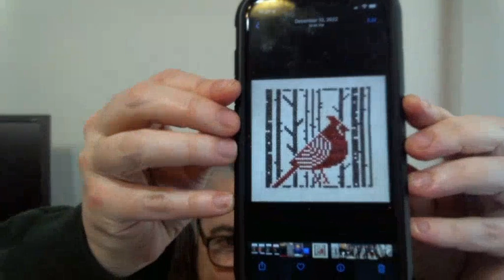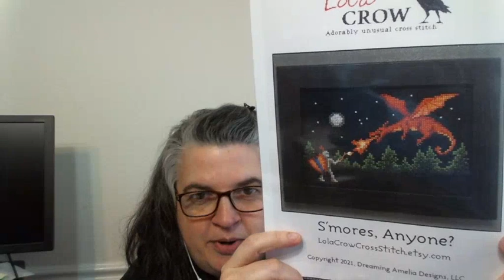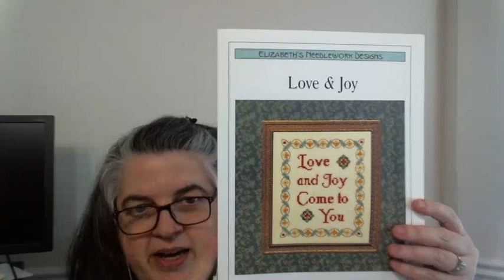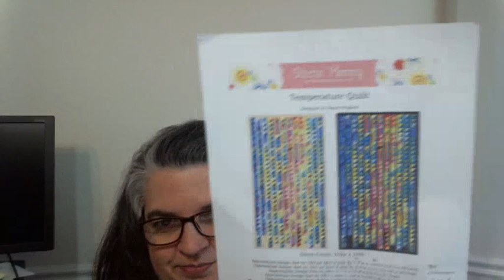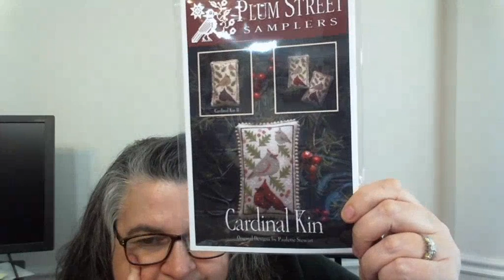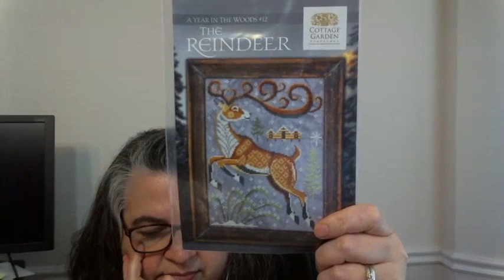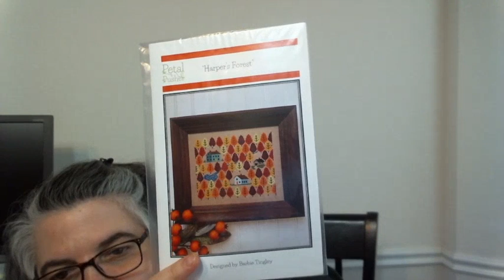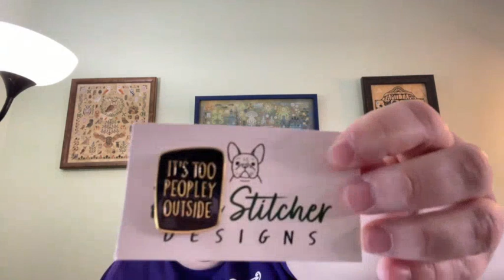Flosstube 14: New Year, Same Fickle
Welcome to Fickle Stitches – where the cross stitching is serious but our plans are 100% theoretical.
We are two friends from different parts of the US that share the same love of this awesome creative art.  Thank you for checking us out! 😊
Kate @stitchyaardvark
Cheryl @bluenosestitcher

FINISHES and FFO’s
Under the Sea SAL - The Frosted Pumpkin Stitchery
Temperature Butterflies - Stitchin’ Mommy
Nordic Winter Band Sampler SAL - Stitching Cabin
Winter Cardinal Etching – Cecilia Turner – Heart in Hand (PNPS Magazine 2020 Christmas-Winter)

STARTS
Tis the Season - Blackbird Designs
Pomegranate Santa - Plum Street Samplers
Love and Joy - Elizabeth's Needlework Designs
Berry Basket Pincushion - Nikyscreations (JCS Magazine Aug 2019)
Oh Whale - Hands on Design
Temperature Quilt - Stitchin' Mommy
Full Moon Winter Night - Punochka Stitches
Reflections of Ireland - Ink Circles
Mother of the Ocean - Primitive Hare
Breath of Winter - Nadezhda Gavrilenkova
Zombies - Prairie Moon
Anzak - Long Dog Samplers
Avalon Parting the Mists - Little Stitcher
Moon Phase Bell Pull - Tiny Modernist
A Year in the Woods: The Bear - Cottage Garden Samplings
A Year in the Woods: The Swans - Cottage Garden Samplings
Namaste Witches #1 - On the Rocks Stitchery
Kingfishers - OwlForest Embroidery

Mythical Creatures - Paine Free Crafts
Primeval: Mind - Forbidden Fiber Co
Dark Queen of the Earth SAL - Autumn Lane Stitchery
Ravenclaw House - Stitchery by MJ
Sleeping Beauty – DoNaStitch
You Belong to Me - Long Dog Samplers
Potions and Spells – Autumn Lane Stitchery
Aspen Mandala – Ink Circles
S’mores Anyone? - LolaCrow Cross Stitch
Pinecone - Mill Hill